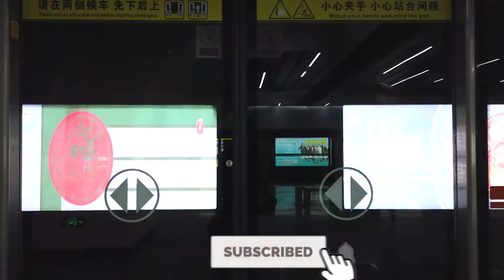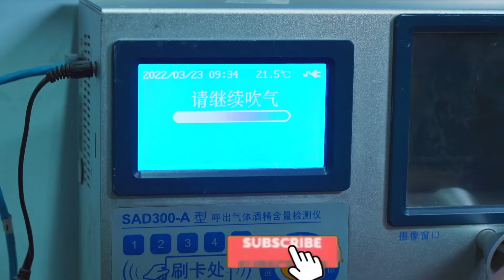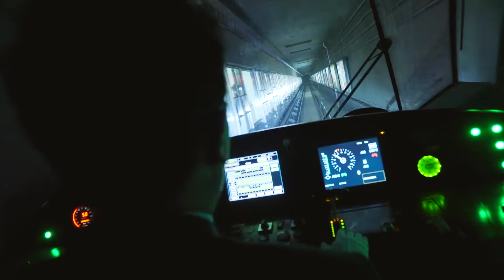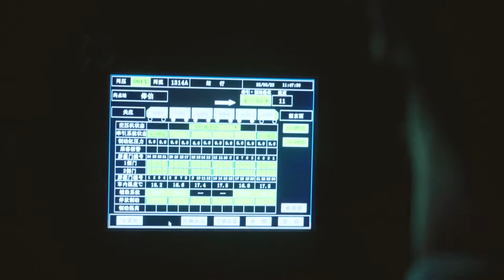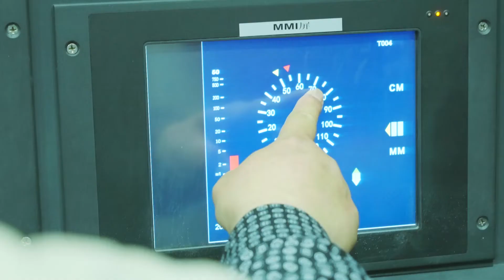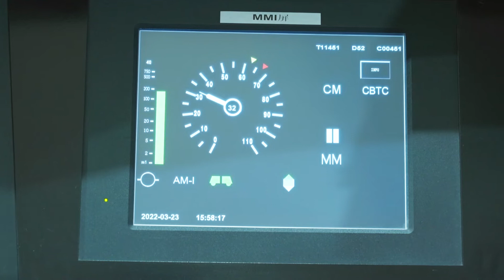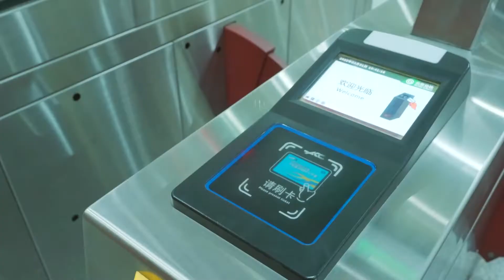Subway train Driver Training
The Beijing Subway is the rapid transit system of Beijing Municipality that consists of 25 lines including 20 rapid transit lines two airport rail links one maglev line and 2 light rail lines and 459 stations
It was built in 1971